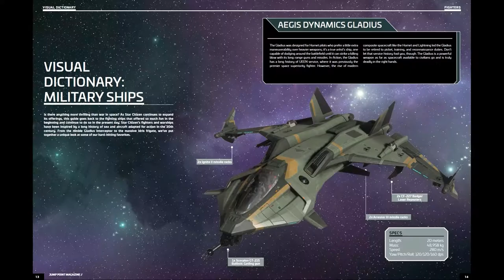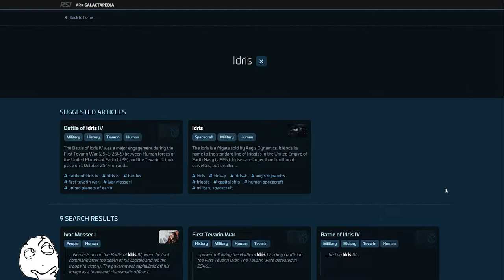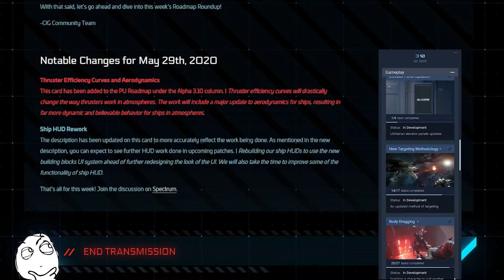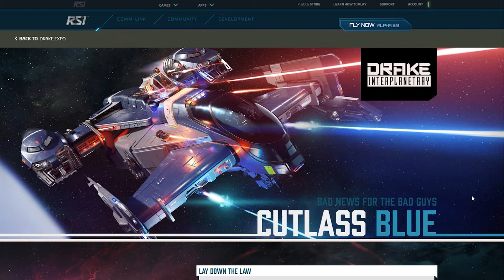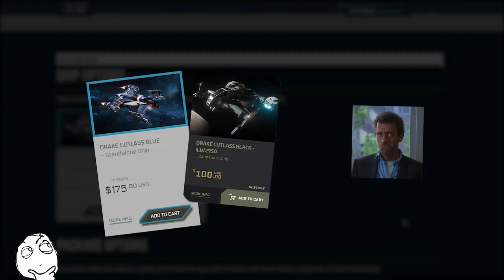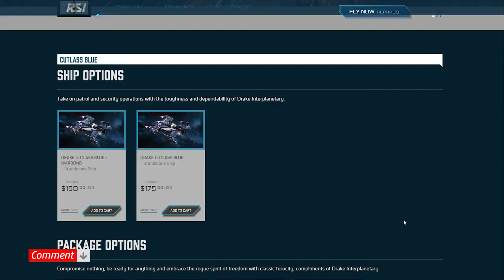This Week in Star Citizen | CUTLASS BLUE + New Weapon Damage Types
Invictus Launch Weeks is drawing to a close and the Cutlass Blue is on sale - but is it a little too pricey? Also, we look at the new weapon damage types from the Lightning Bolt Company...

Music used in this video:
Free YouTube Music - "North Sea" | "Nothing On Me" | "Bustin Loose"
Plus my own stuff.

All game content and materials are copyright Cloud Imperium Rights LLC and Cloud Imperium Rights Ltd.. Star Citizen®, Squadron 42®, Roberts Space Industries®, and Cloud Imperium® are registered trademarks of Cloud Imperium Rights LLC.

All opinions stated in this video are my own :)